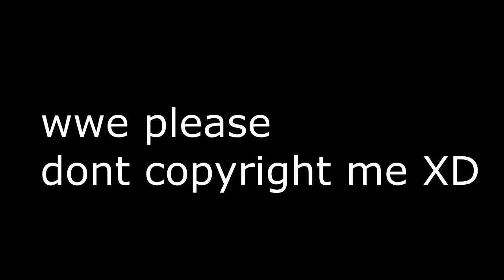PUBG Funny Moments | Camping Noob | Funny Death's | And Playing A Man's Game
IN this video in this video i play some pubg for the first time and it was a very eventful video. if you guys want to see more then make sure to leave a like and comment down bellow telling me to do more. and also go follow my twitch i will be trying to stream on there quite often

? Other:
» Headphones - Astro A40
» Microphone - Tonor Q9 Condenser Mic
» Mouse - Razer Death Adder Elite